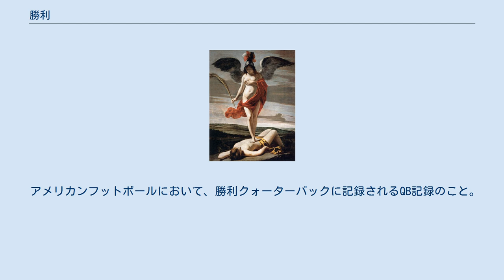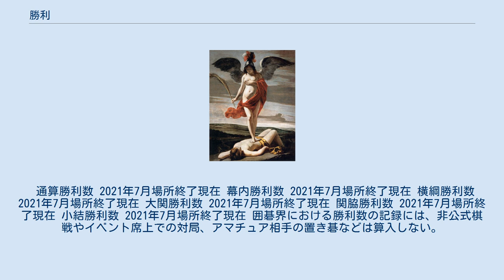勝利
『勝利のアレゴリー』ル・ナン兄弟 勝利（しょうり）は、争いごとなどに勝つこと。
対義語は敗北。
なお、多くのスポーツなどにおいて勝利でも敗北でもない引き分けが存在するが、このことを敗北と引き分けを合わせたものとして未勝利と呼ばれる。
戦争においての勝敗は、戦争・作戦目的を達成したか否かによって判定される。
 野球において、勝利投手に記録される投手記録のこと。
アメリカ大リーグの通算最多記録はサイ・ヤングの511勝、日本プロ野球の通算最多記録は金田正一の400勝。
なお、ニグロリーグのサチェル・ペイジの記録は少なくとも511以上とされるが、記録が不備で正確な数字はわかっていない。
いずれも、投手の起用方法などの変化により現代野球では更新はきわめて困難とみられている。
 アイスホッケーにおいて、勝利ゴールテンダーに記録されるGK記録のことで、決勝点が決まった時点での自軍ゴールテンダーに記録される。
NHLの通算最多記録はマーティン ・ブロデューアの691勝。
 アメリカンフットボールにおいて、勝利クォーターバックに記録されるQB記録のこと。
NFLの通算最多記録はトム・ブレイディの219勝（2019シーズン終了時点）。
 通算勝利数 2021年7月場所終了現在 幕内勝利数 2021年7月場所終了現在 横綱勝利数 2021年7月場所終了現在 大関勝利数 2021年7月場所終了現在 関脇勝利数 2021年7月場所終了現在 小結勝利数 2021年7月場所終了現在 囲碁界における勝利数の記録には、非公式棋戦やイベント席上での対局、アマチュア相手の置き碁などは算入しない。
2017年、趙治勲が史上初の1,500勝を達成した（現役）。